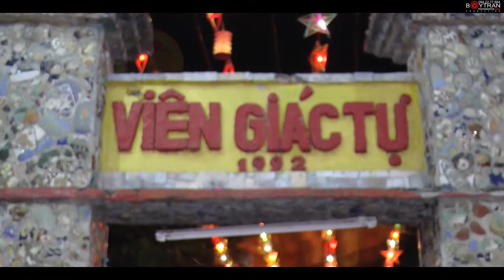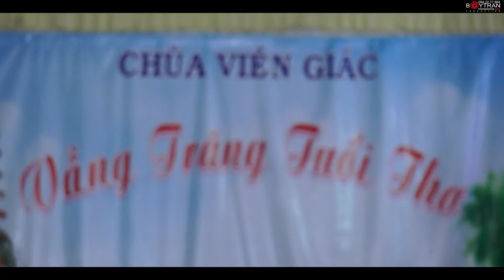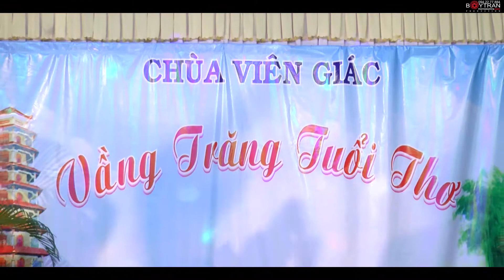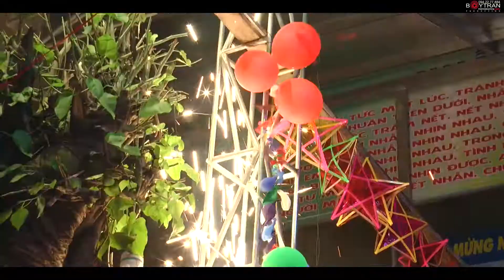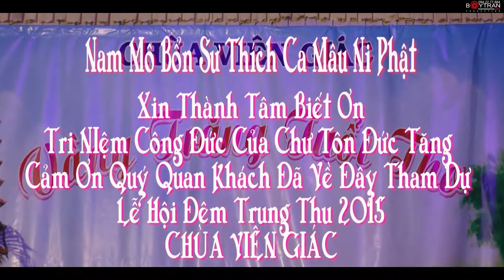Vầng Trăng Tuổi Thơ - Chùa Viên Giác - 2015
Tết Trung Thu theo Âm lịch là ngày Rằm tháng 8 hằng năm, đây đã trở thành ngày tết của trẻ em (Tết Thiếu nhi), còn được gọi là Tết trông Trăng hay Tết Đoàn Viên. Trẻ em rất mong đợi được đón tết này vì thường được người lớn tặng đồ chơi, thường là đèn ông sao, mặt nạ, đèn kéo quân, súng phun nước... rồi bánh nướng, bánh dẻo. Vào ngày tết này, người ta tổ chức bày cỗ, trông trăng. Thời điểm trăng lên cao, trẻ em sẽ vừa múa hát vừa ngắm trăng phá cỗ. Ở một số nơi người ta còn tổ chức múa lân, múa sư tử, múa rồng để các em vui chơi thoả thích.